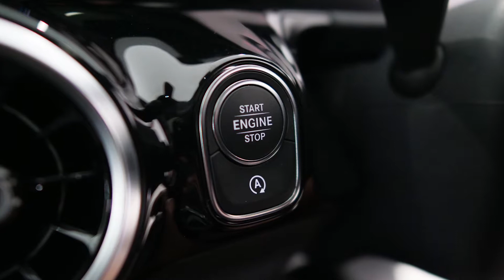MERCEDES-BENZ B180 Mountain Grey Metallic Auto Hatchback M032986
2019 Mercedes-Benz B180 Mountain Grey Metallic Auto Hatchback